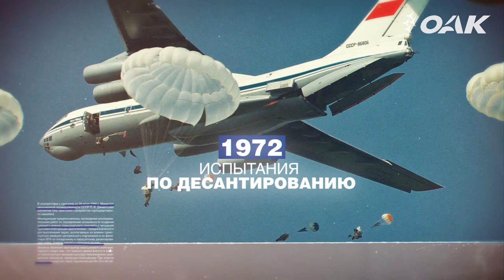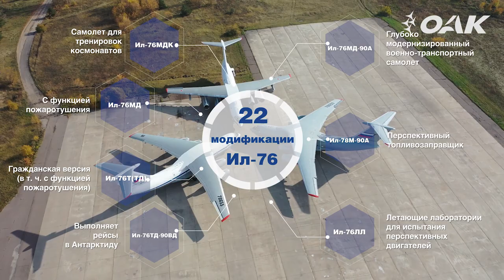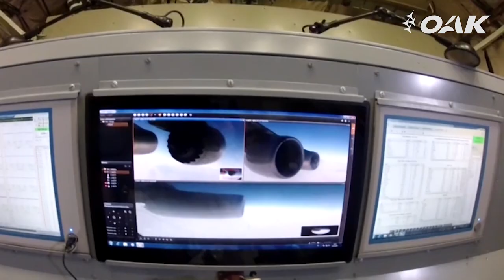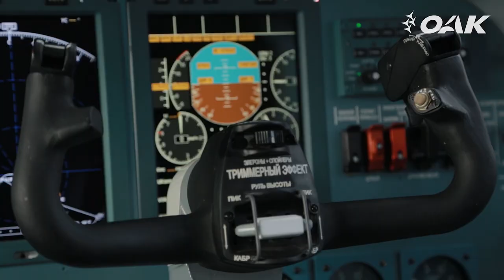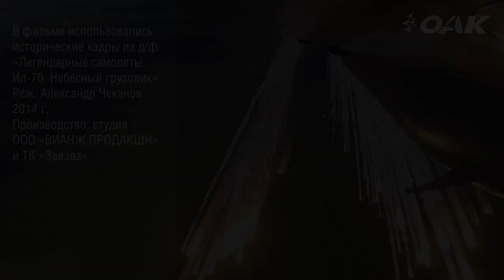Ил 76: Полвека в полете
Пятьдесят лет назад, 25 марта 1971 года, с аэродрома на Ходынском поле в Москве впервые поднялся в воздух Ил-76. Этот полет открыл эпоху отечественной реактивной транспортной авиации, а самолет на долгие годы стал основой военно-транспортной авиации нашей страны. Выпущенный большой серией, он является одним из самых массовых, самых надежных и выдающихся образцов отечественной и мировой авиационной техники.

В конструкции была впервые реализована концепция базирования тяжелого реактивного транспортного самолета как на бетонированных, так и на грунтовых аэродромах ограниченных размеров. Самолет обеспечивал десантирование людей и техники, перевозил крупногабаритные грузы весом до 40 тонн и различные самоходные машины.

Еще одна уникальная черта самолета – многофункциональность. С принятием Ил-76 на вооружение работа по расширению его возможностей не прекратилась. Его универсальная транспортная платформа обеспечила создание самолетов различного применения – топливозаправщик, госпиталь, летающая лаборатория, поисково-спасательный, пожарный, ДРЛО.

Работа, проведенная КБ Ильюшина, получила самую высокую оценку. За создание Ил-76 группе сотрудников предприятия была присуждена Ленинская премия. Лауреатами стали Р.П. Папковский, руководитель работ по созданию десантно-транспортного оборудования, вооружения и другого специального оборудования, Э.И. Кузнецов, командир экипажа, выполнившего первый взлет и первые испытательные полеты, А.В. Шапошников, под чьим руководством успешно и в короткие сроки прошли летные испытания, Г.Г. Муравьев, руководитель работ по определению оптимальных параметров компоновок и аэродинамики самолета.

Сегодня легендарный Ил-76 известен во всем мире. Его эксплуатанты отмечают такие характерный черты самолета как простота, надежность, высокая степень автономности в эксплуатации, повышенная живучесть. Этот самолет можно встретить в удаленных и труднодоступных регионах с тяжелыми климатическими и температурными условиями. Он не боится малооборудованных аэродромов, садится и взлетает с неподготовленных ВПП с искусственным и грунтовым покрытием, может неделями работать вдали от аэродрома базирования.

К середине 1980-х он стал основным самолетом военно-транспортной авиации страны. Всего Ташкентское авиационное производственное объединение имени В.П. Чкалова выпустило более 900 самолетов Ил-76 различных модификаций, более 100 из них было поставлено на экспорт. В настоящее время самолеты типа Ил-76 эксплуатируются в более чем 20-ти странах Европы, Азии, Африки и Северной Америки.

Накопленный за эти годы бесценный опыт эксплуатации и производства Ил-76 способствовал мощному развитию военно-транспортной авиации и реализуется в машинах нового поколения. Новая жизнь самолета продолжается на ульяновском авиазаводе «Авиастар-СП», где серийно производится его современная модификация Ил-76МД-90А.
Применение новых методов проектирования и технологий производства обеспечивают возможность создания на его базе целого семейства машин специального назначения, соответствующих международным требованиям и отвечающих запросам заказчиков.